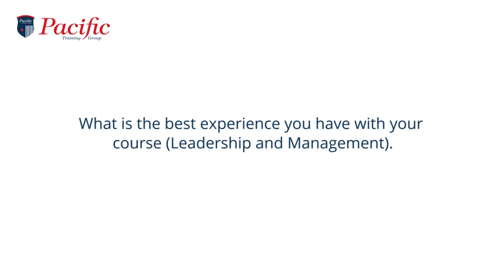Student Testimonial | Edwin Castellanos | Leadership and Management | Part 2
What Our Students Say: Edwin from Columbia

In this video, Edwin talks about what he loves most about his course Leadership and Management and how he is able to apply the principles he learned to his career back in Columbia.